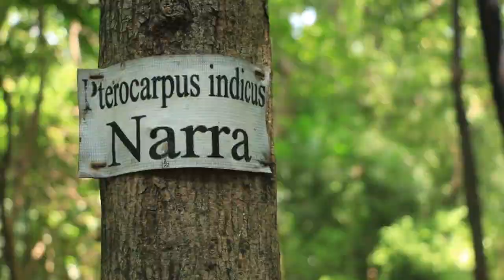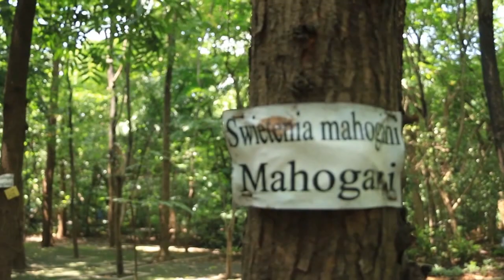"Arroceros Park"- Huling Baga ng Maynila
Arroceros Park is the last urban forest in Manila.
Watch this explanatory report to know more about this amazing place.